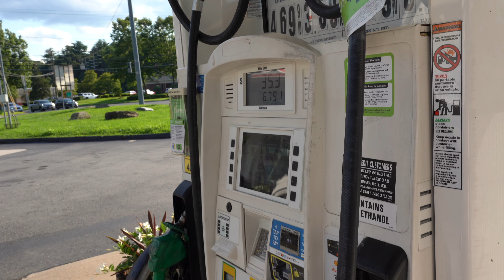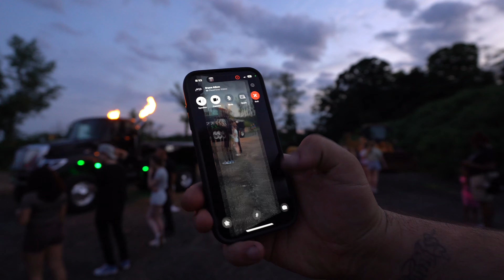Our Shop Truck Brought The HEAT To This Car Show!!